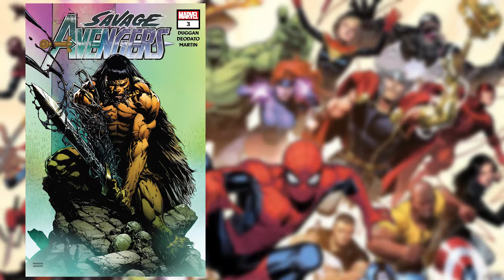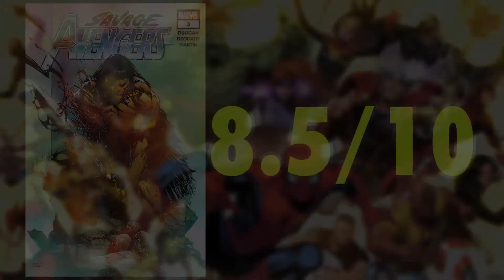Behold, The Marrow God | Savage Avengers #3 Review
The Punisher does what he does best while Conan has a moment of weakness that may cost him, and the other heroes battling The Marrow God, their lives.